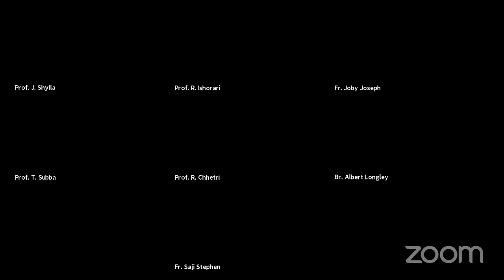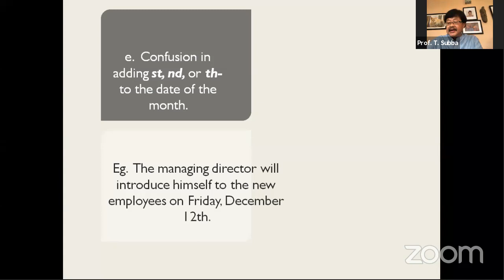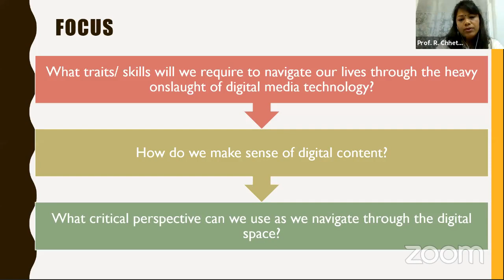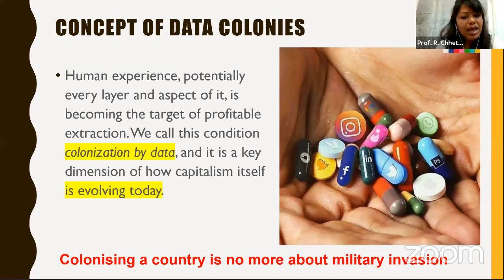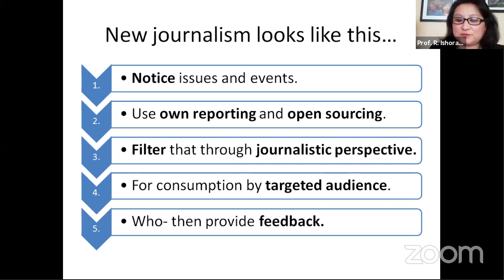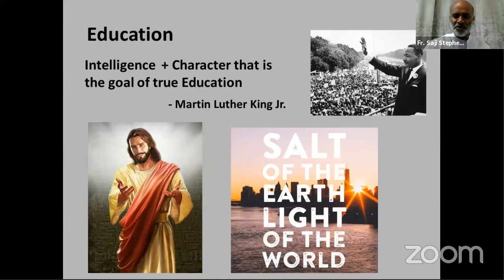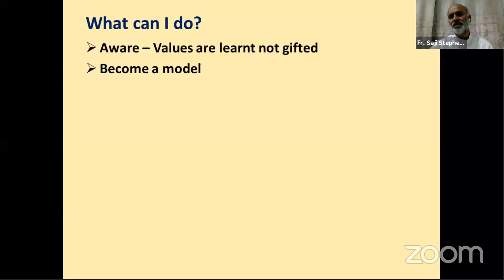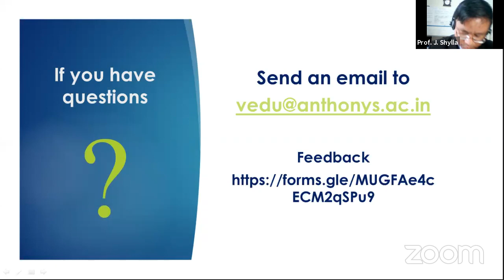FACULTY DEVELOPMENT WEBINAR-LIVE ORGANIZED BY St. Anthony’s College, Shillong, Meghalaya, India